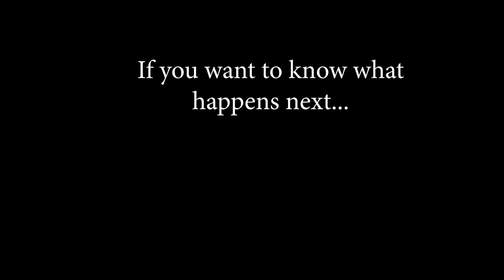L S Animation audio on